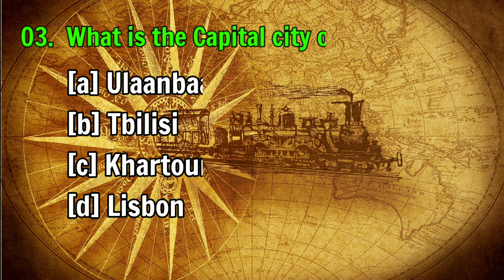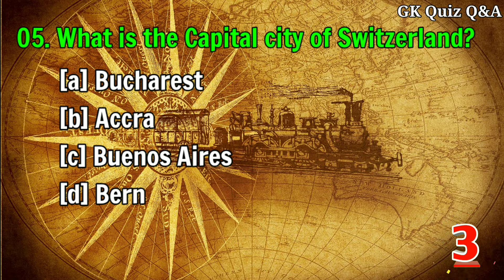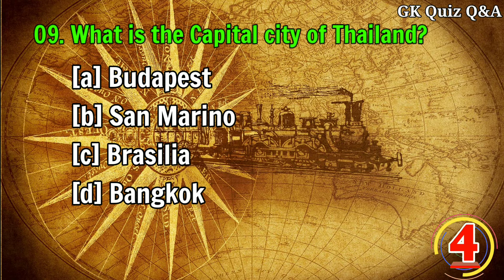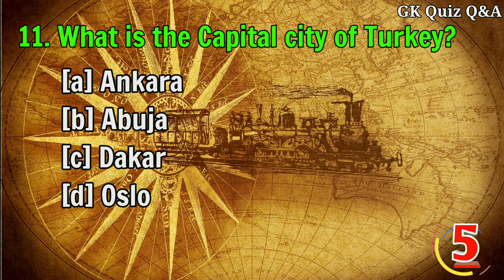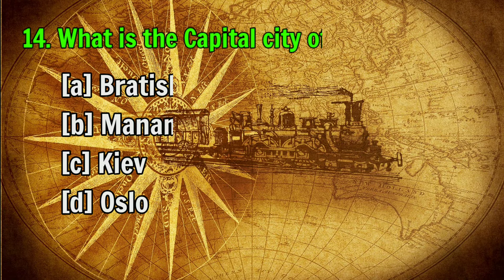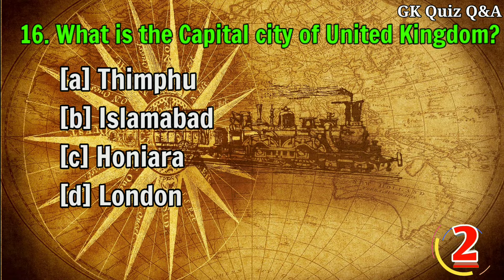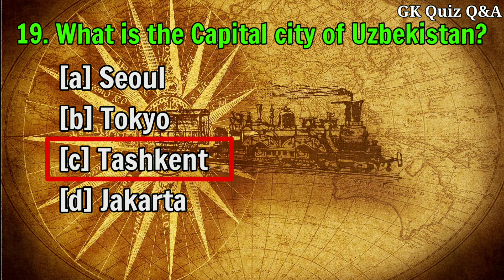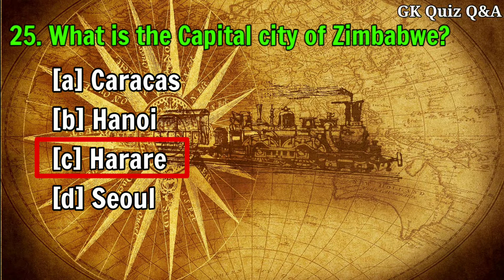25 question & answer about World capitals | World Countries & Capitals Quiz | GK quiz 2022 | part 7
25 Basic GK Questions and Answers of countries and capitals quiz 2022 | World GK Quiz about it's capitals in English | GK Question and Answer || Part 7

In any spelling mistakes in the above video than pls forgive me while creating the it take too much time if any mistake done than pls sorry

In this video, 25 important questions on worlds Countries and It's Capitals GK quiz Questions and Answers in English given below.